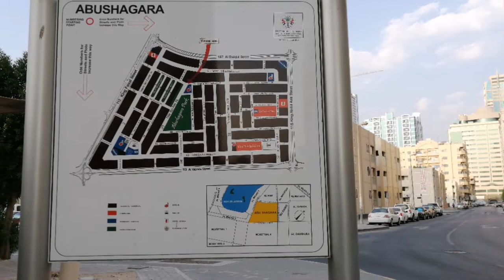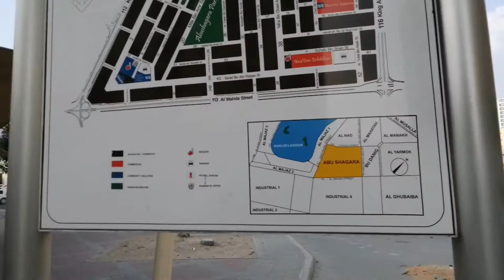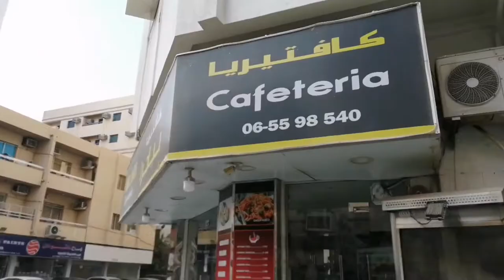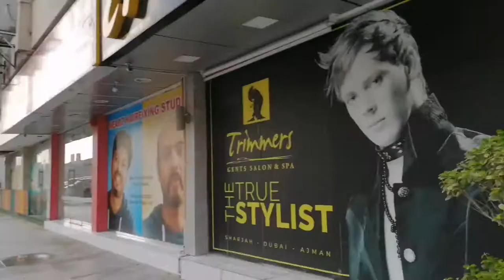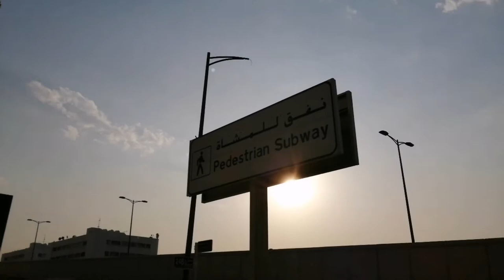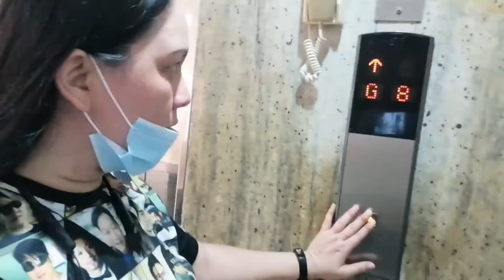Morning walk 🚶 routine | Fitness and Health | Sharjah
Early walk para matunaw ang taba. Hahaha.